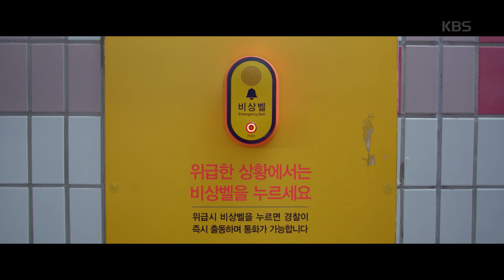[분위기 살벌] 빈손으로 들고 온 나나의 포스! [출사표] 20200806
[분위기 살벌] 빈손으로 들고 온 나나의 포스!